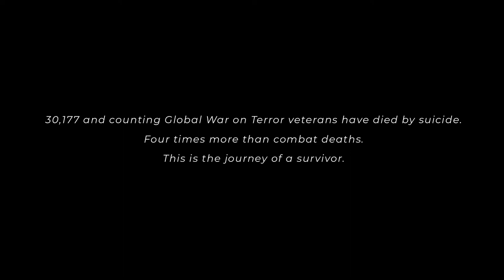F-16 Fighter Pilot Shares Combat Stories & Life Post Combat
We sit down one on one and hear Air Force F-16 fighter pilot Major Matt Chisam’s story. Major Chisam has flown combat missions in both Iraq and Afghanistan and continues his service today by leading and commanding a squadron of his own.

Matt shares his a perspective on combat, the differences in the conflicts of Iraq and Afghanistan and the mindset he used going from peak performance in a F-16 to becoming a father for the first time. The results of that mindset can be so valuable for any veteran watching as it has helped him come to terms with his combat experiences.

We rely on donations to tell these veteran stories that lower the veteran suicide rate.
Your donation goes directly to creating more of these stories that inspire.

Instagram: @ The Hive Veteran Stories
Facebook: @ The Hive Veteran Stories